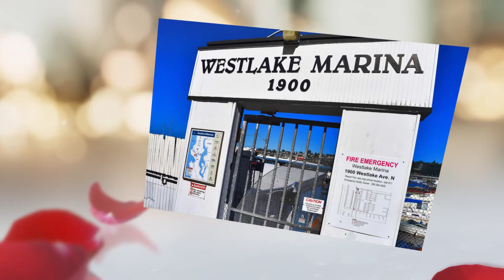Seattle Houseboat Swan Song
Welcome aboard this charming single level Seattle Houseboat 47' X 14', with 5' new forward & aft decks, 37' X 14' interior living space (518SF), 2 bedrooms, 3/4 bath, galley style updated kitchen & large living room. Walls of windows to enjoy incredible city & lake views. Rooftop deck accessible by drop ladder thru skylight hatch in the kitchen. Beautiful woodwork & trim throughout. Slip rental/Liveaboard fee of $650 per month, pets ok, marina allows rentals. No short term/VRBO businesses! Has city approved FOWR #818, minutes to downtown and Fremont, on the bus line and bike trails.